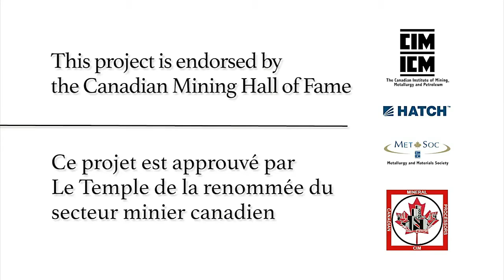Peter Tarassoff - Full Interview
With a Bachelor degree in Metallurgical Engineering from McGill University and a Doctorate degree in Chemical Metallurgy from the Massachusetts Institute of Technology, Dr. Tarassoff has more than 50 years of experience in research. He has worked for multiple mining companies, among which the Quebec Iron and Titanium Corporation, CIM, Research Management Association, CANMET and Noranda Inc.